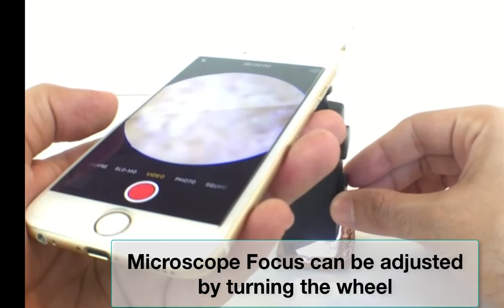Mini Pocket Microscope for iPhone 100x scope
iPhone Microscope Magnifier 60X-100X Optical Zoom Mobile Phone LED Microscope Lens with Universal Clamp

-Useful and fun for students, collectors, testers, and anyone interested in exploring the microscopic world.
-Universal lens clip: The lens included in this set can be used with a wide range of cell phones and mobile devices including iPhone 6S, 6S Plus, 6,6 Plus,5, 5C, 5S, 4, 4s; Samsung Galaxy S6, S4, S3; iPad 2, 3, 4, Air, pro and many more.
-The Magnifying Glass stand can provide enough stability, allowing for hands free, just like a standard Microscope!